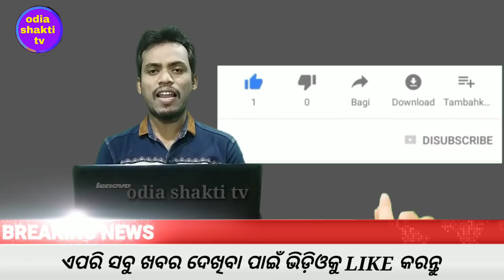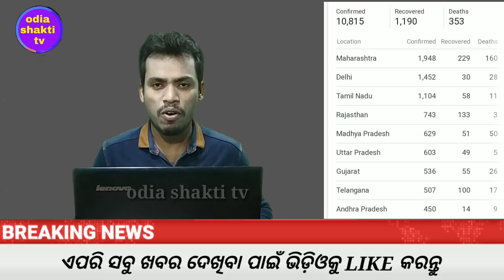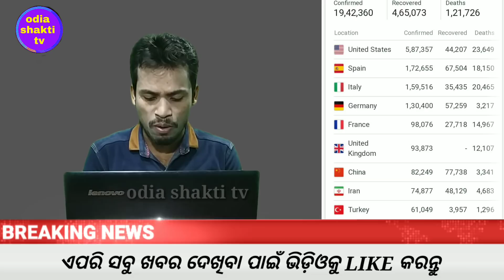kalia yojana 2nd 3rd phase money transfer date||heavy to heavy rains odisha